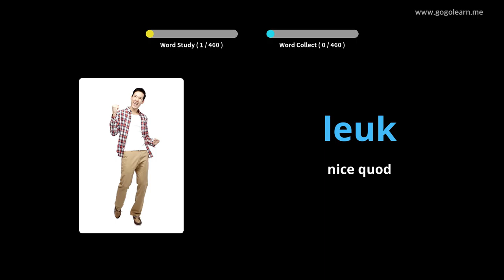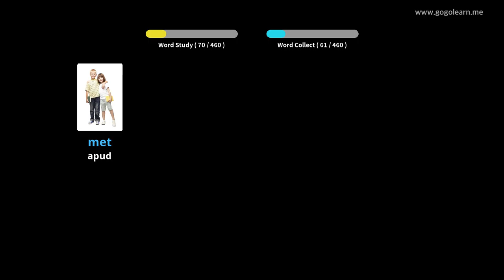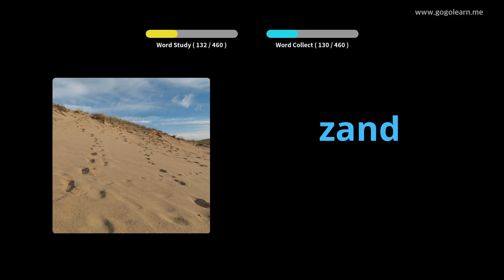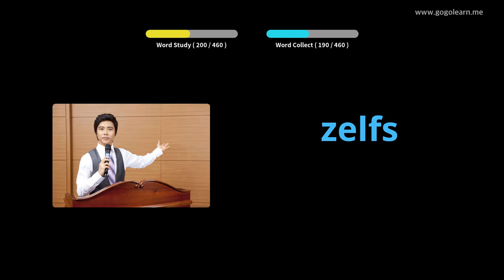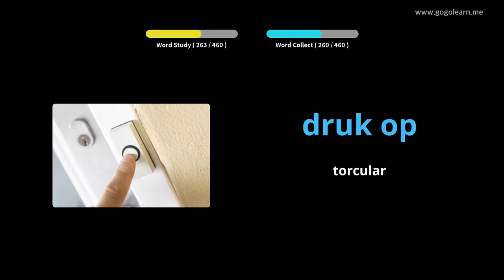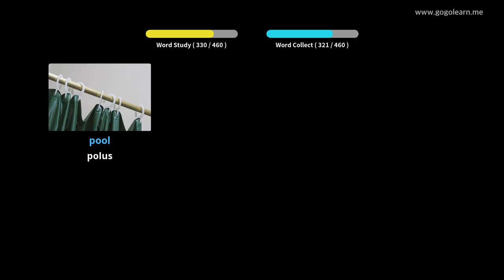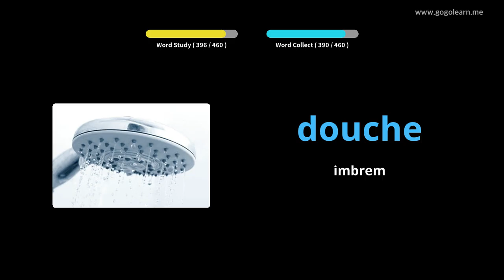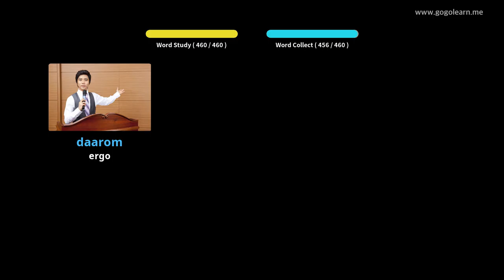Batavica secundarium schola Latin Vulgate | Golearn